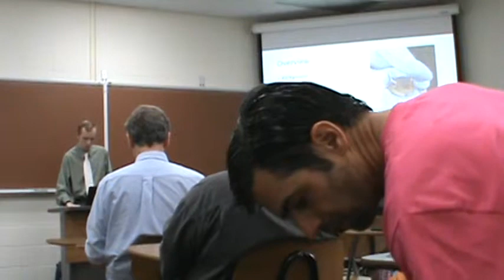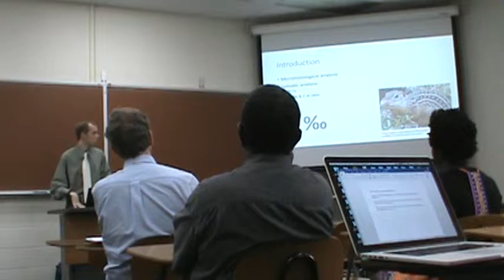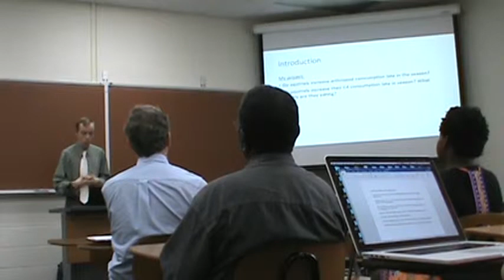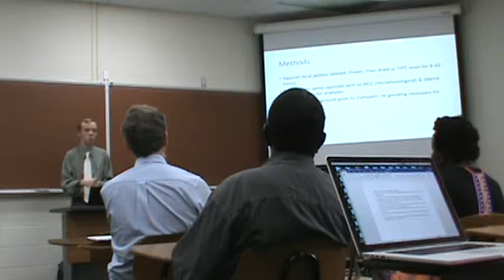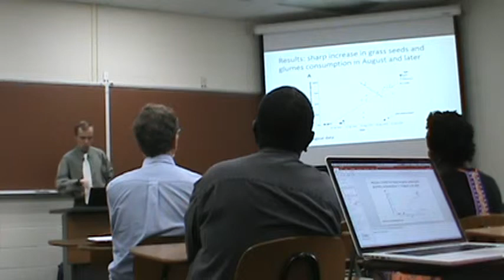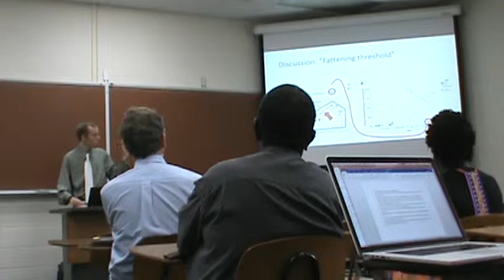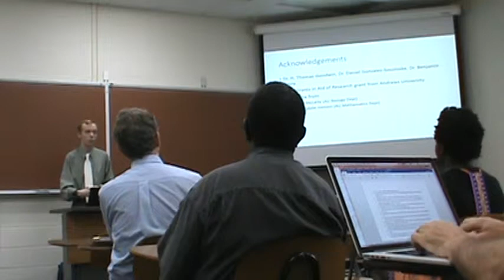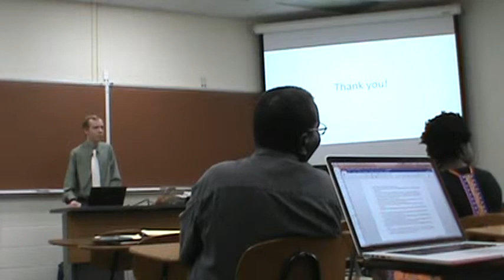Seasonal Diet Variation of Thirteen-Lined Ground Squirrels in Southwest Michigan | Austin Menzmer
Master's thesis defense by Austin Menzmer, Andrews University, June 24, 2019.